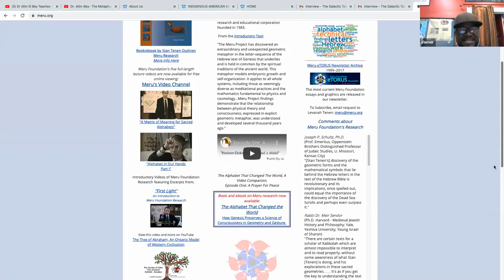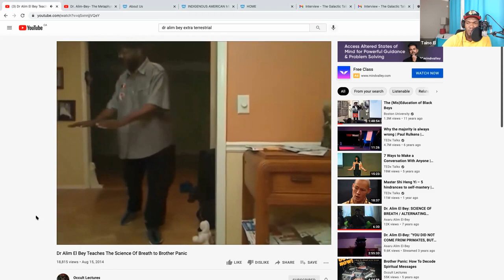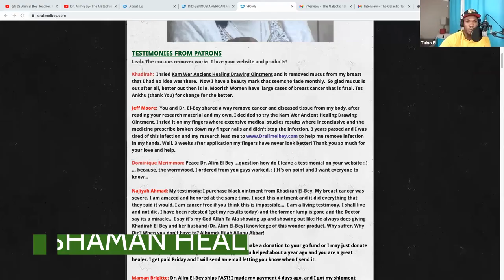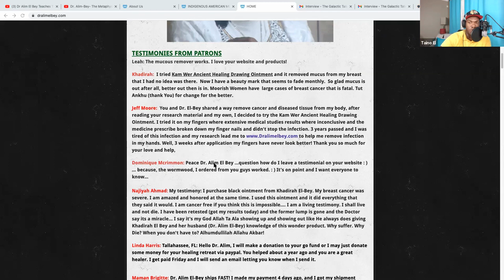Dr Alim El Bey the Washita doctor ​⁠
Dr Alim Bey Sirius Shaman Gong Cosmic Galactic Talk
Dr Alim El Bey, aka the Connector shares his about his path of learning Thyself. Peter give notions of metaphysics: sounds of power, hebrew and arabic. Dr Alim El Bey talks about the cosmic way of breathing technique. Dr Alim El Bey and Taino discuss about galactic homes and Sirius. Dr Alim El Bey talks about the metaphysics and esoteric of Chi Gong. Dr Alim El Bey shares his experience when he encountered a ghost and space ship as a child. Another classic show with Dr Alim El Bey on The Galactic Talk.

@Asaru Alim El-Bey @Canaanland Moors @The Galactic Talk

Video & beats produced by Lemurian Ones